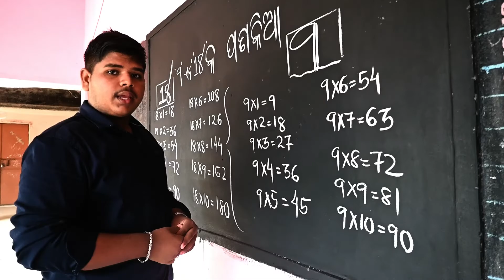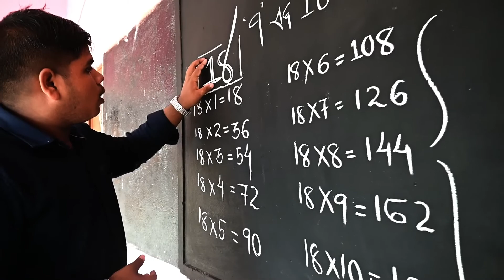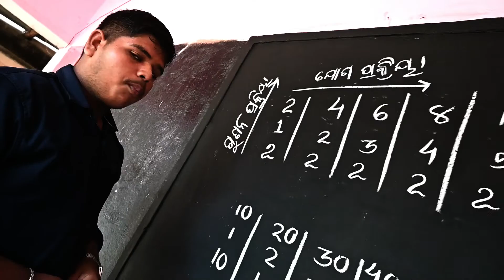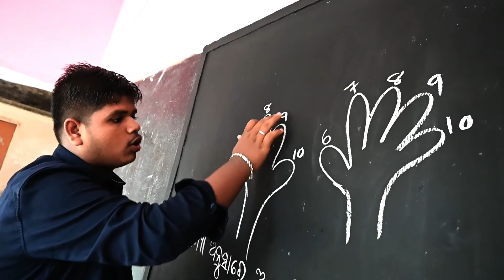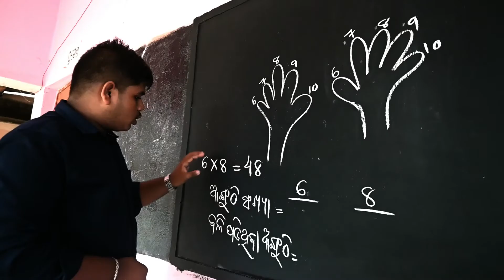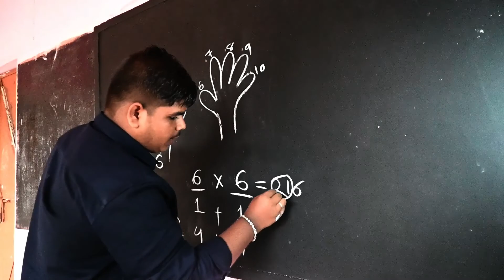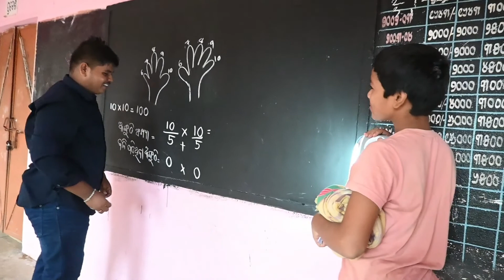MATHS MASTI-5 / PANAKIAA / TABLE OF MATHS / FUN WITH MATHS / PLAY WITH MATHS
ଗଣିତ! ଗଣିତ! ଗଣିତ! ଗଣିତ ନାଁ ଶୁଣିବା ମାତ୍ରେ ଅଧିକାଂଶ ଛାତ୍ରଛାତ୍ରୀମାନଙ୍କ ମନରେ ଭୟ ସୃଷ୍ଟି ହୁଏ କିନ୍ତୁ ଗଣିତକୁ ଯିଏ ଭଲ ଭାବରେ ବୁଝି ପାରିଛି, ସିଏ ଭୟ କରିବା ପରିବର୍ତ୍ତେ ତାର ଖୁବ୍ ମଜା ନେଇଛି। ଯେତେବେଳେ ଆମେ ଗଣିତର ଗୋଟେ ବିଷୟକୁ ଭଲରେ ବୁଝିଯାଉ ସେତେବେଳେ ସେହି ବିଷୟଟି ପାଠ ଭଳି ନ ଲାଗି ଖେଳ ଭଳି ଲାଗେ। ଖୁବ୍ ମଜା ଲାଗେ। ତେଣୁ ଗଣିତର ମଜା ନେବାକୁ ହେଲେ ବିଷବସ୍ତୁକୁ ଭଲରେ ବୁଝିବାକୁ ପଡ଼ିବ ଯାହାଦ୍ବାରା ପାଠଟି ଖେଳରେ ପରିବର୍ତ୍ତନ ହୋଇଯିବ।
FULL MASTI, FULL ENTERTAINMENT, FULL ENJOYMENT.

SPECIAL THANKS:-
soren SARADA
soren pathashala

SCRIPT, TRICKS, CONCEPT & IDEAS:-
soren SARADA

CAMERAMAN & EDITOR:-
soren SARADA

GUIDED BY:-
soren SARADA

ABOUT BISHWARANJAN DASH:-
 village-MALABIHARPUR
post office-KADALIBADI
police station-BANKI
via-ATHGARH
block-BANKI
district-CUTTACK
pin-754029
state-ODISHA
country-INDIA

soren SARADA:-
village-DALSORA
po-DALSORA
block-BAHALDA
district-MAYURBHANJ
pin-757054

*HOME TOWN*:-
bhubaneswar
state-ODISHA

*NOW AT*:-
village- MALABIHARPUR
po-KADALIBADI
block-BANKI
district-CUTTCK
state-ODISHA
pin-754029